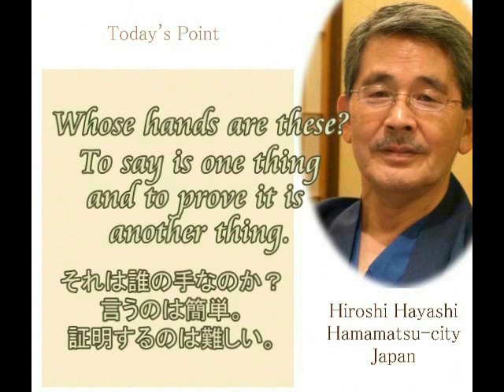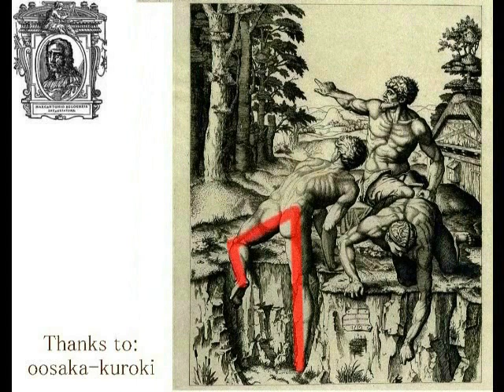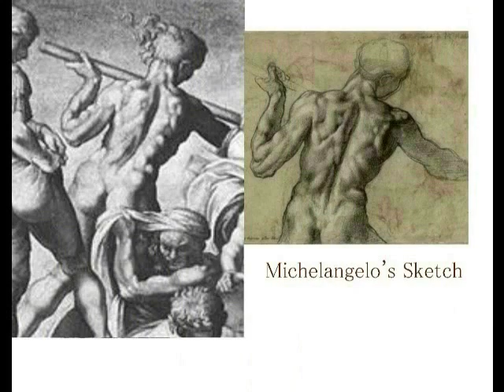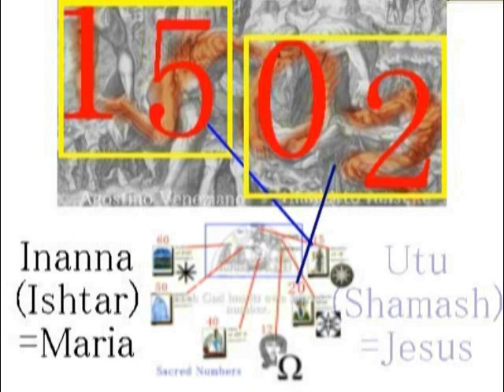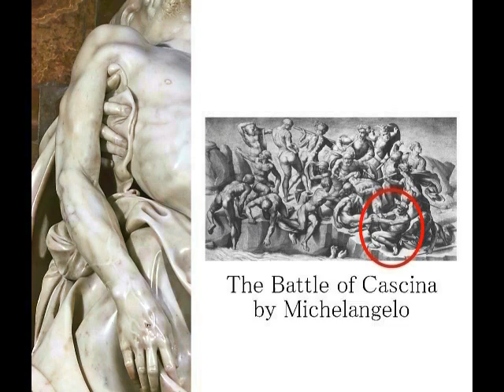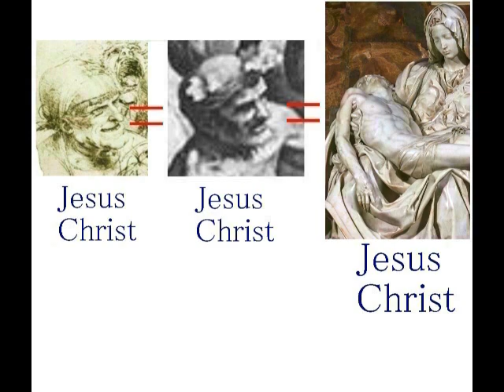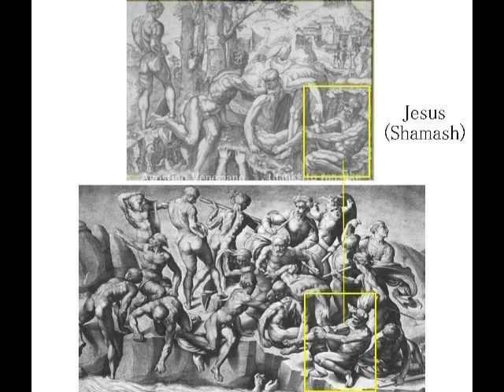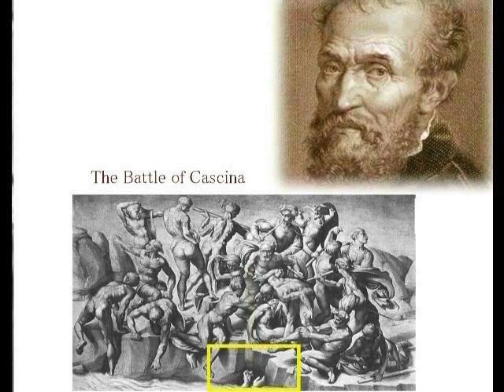2709【09】 Biblical Cain = Baphomet Theory 聖書の中のカイン＝キリスト＝バフォメットであった説by Hiroshi Hayashi, Japan